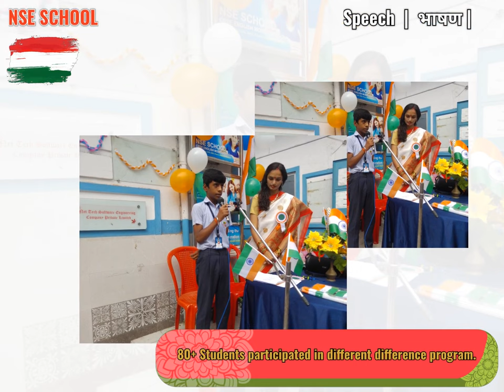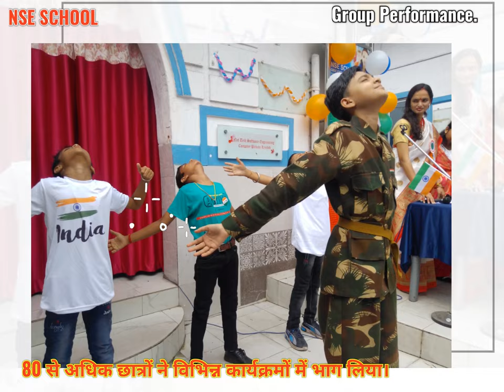15th August Celebration | NSE SCHOOL Jamshedpur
15th August Celebration